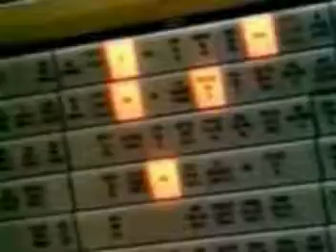Reactor - Winter Soul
Music video about Chernobyl disaster in 1986.

Music and lyrics by David Mauchline
Music video by Rudi Steenkamp